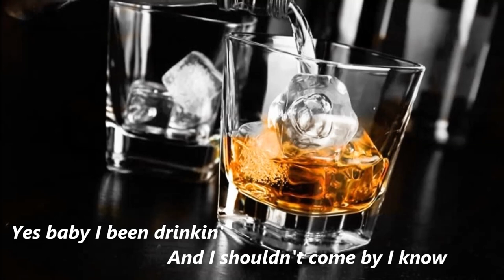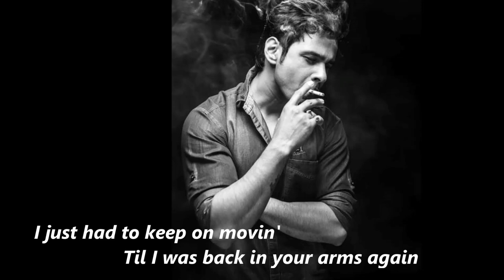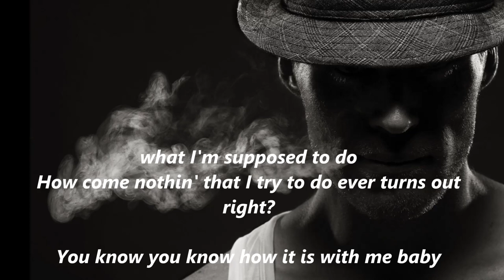Johnny Whitehill Guilty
Hard to believe that Johnny Whitehill has been voted best British Blues guitarist four times, and still his name is so unfamiliar to so many people.
I like this song but I couldn't find any video, so I decided to make one, using the sound from the original CD and photos from internet. Hope you like it and your judgement will not be: “Guilty”.

Taken from Johnny Whitehill’s album “Guitar Slinger” [1998]
"Guilty" composed by Randy Newman
MUSICIANS
Johnny Whitehill : Guitar
Rod Demick : Bass (Electric)
Steve Weston : Keyboards
Sam Kelly : Drums
Paul Lamb : Harmonica, Foot Stomping
Little Mo : Vocals

Αποποίηση
Το βίντεο δεν προορίζεται για παραβίαση πνευματικών δικαιωμάτων. Το ακουστικό και οπτικό περιεχόμενο δεν ανήκει σε εμένα, δεν έχω κέρδος από αυτό το βίντεο και είναι καθαρά για διασκέδαση. Δεν είμαι κύριος πνευματικών δικαιωμάτων του περιεχομένου.